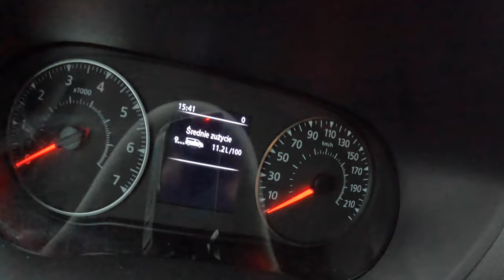2020 Opel Movano III [2.3 CDTI 146 HP] |0-100| POV Test Drive #1593 Joe Black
Car: Opel Movano III Furgon L3H2 FWD 2.3 CDTI 146 HP 2020

0:00 Intro
0:09 Walk-around and interior
1:00 Casual driving
5:10 Bumpy road
6:50 Casual driving
8:40 Highway
9:55 Casual driving
11:54 Acceleration
12:10 Casual driving
19:25 Engine view
19:46 Fuel Consumption

Engine: 2.3L Diesel 4-cylinders
Displacement (cc): 2298
Power: 107 kW/146 hp
Torque: 350 Nm
Transmission: 6-speed manual
Traction: FWD ( Front-Wheel Drive )

Acceleration Joe (0–100 km/h): 17,33 s.

Model: 2020

Driver: Joe Black
Video: GoPro Hero 11 Black / Sony a6300 + Sigma 16mm f1.4
Audio: Zoom H2n (recorder) & Roland CS-10EM (binaural microphones)
Edit: MacBook Pro / Final cut Pro X